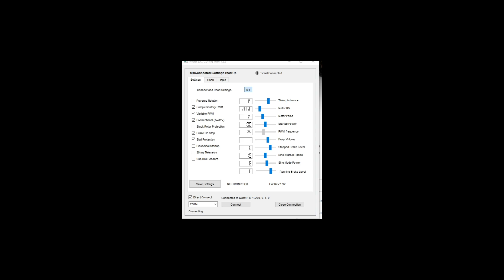AM32 Stuck Rotor Protection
This is the guide to the Timing Advance setting in AM32 featuring the lead dev of AM32. I apologize for the loudness of Alka's audio as it was not adjusted for this recording.